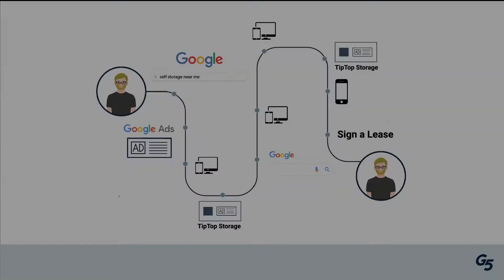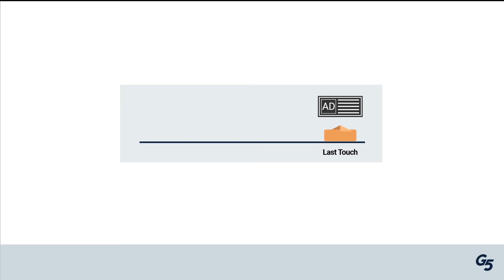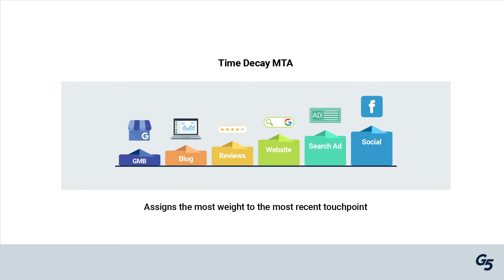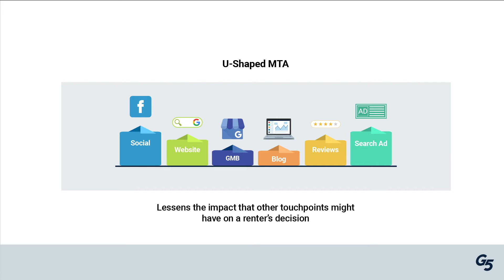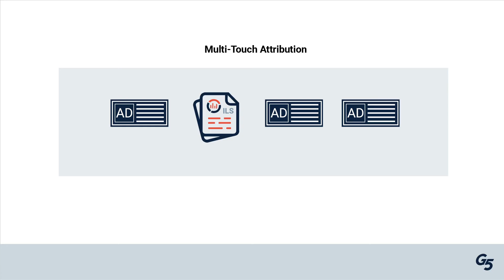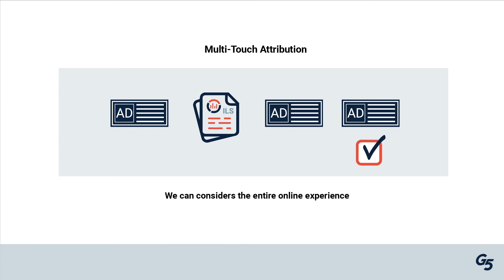Multi-touch Attribution: How it Works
Multi-touch attribution allows marketers to consider the entire online buying experience and prioritize campaigns that are most likely to have an impact on performance. This video gives an overview of single-touch attribution and multi-touch attribution models; explaining how they work and the benefits of each.